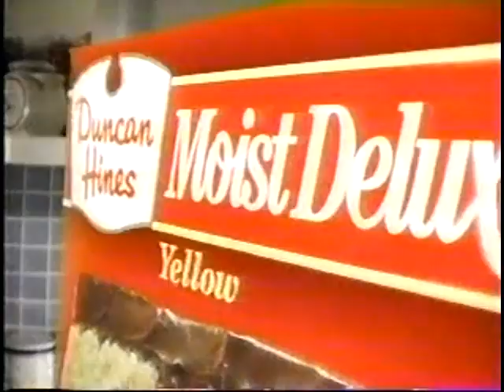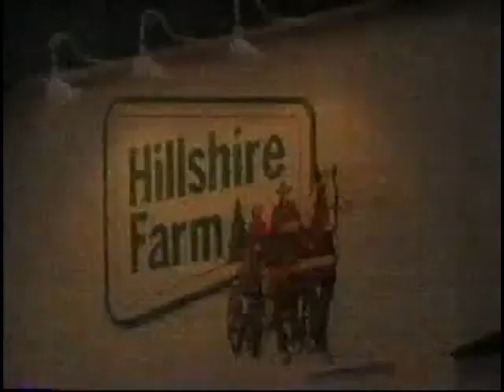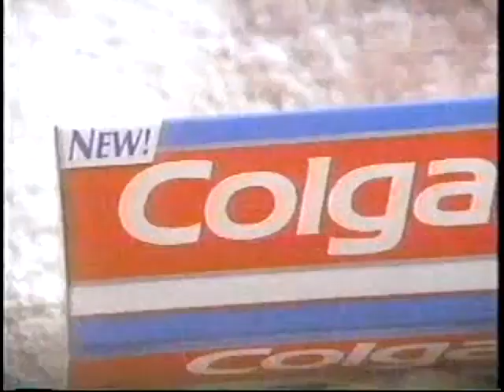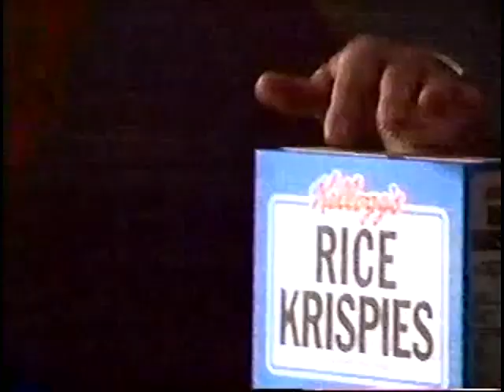1990s TV Commercials: Volume 550 - September 1992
Year: 1992
Network: Lifetime
Show: Hands of a Stranger

Ads:
Duncan Hines
Lifetime Saturday Double Feature Opening
Lifetime Movie Ad: Majority Rule
Hillshire Farm Lite
Dannon Blended Yogurt
Colgate
Success Rice
Kellogg's Rice Krispies / Jerry's Kids Charity
Clearblue Easy
Movie Ad: Captain Ron
Tultex